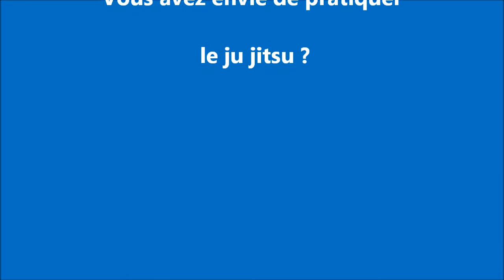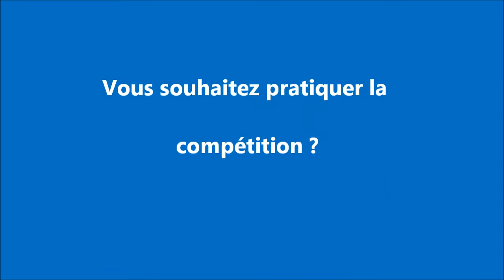Ju Jitsu par Charles Jolly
Bonjour,
Je suis heureux de vous présenter mes cours de Ju jitsu, Self Défense, Fighting, et Duo Sytem sur Cognac.
Charles Jolly
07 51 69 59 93